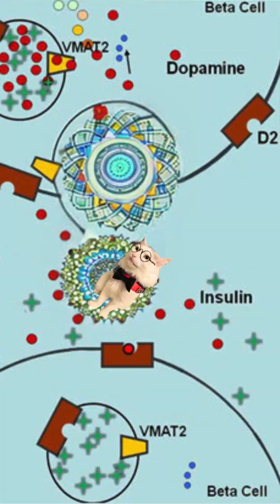The God Gene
Is there a gene that makes you more likely to believe in God?

In his 2004 book ‘The God Gene’, the geneticist Dean Hamer suggests that human spirituality is at least partly influenced by genetics.